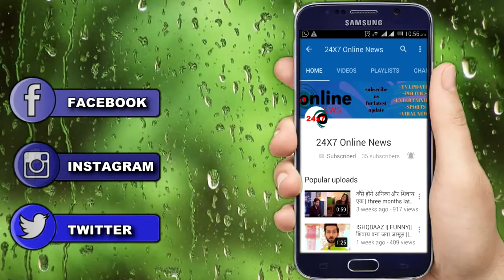MUST WATCH: COCA-COLA की 'COSTUME' पहन इस चोर ने जो किया आप देख हैरान रह जाएंगे